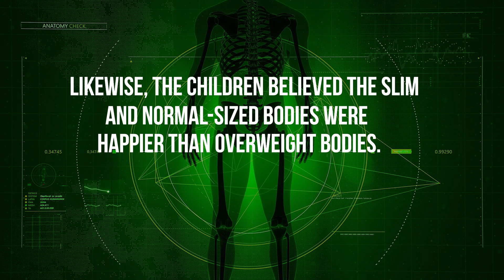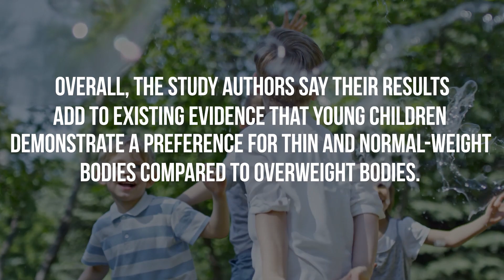Five-year-olds perceive slimmer people to be happier than overweight people, study finds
A new study sheds light on children’s perceptions of beauty-related happiness.

The study examined 680 five-year-old children from Polish preschools and was published in the journal BMC Pediatrics.

The children were shown drawings of male and female silhouettes, which varied in body size.

Both boys and girls rated slim and normal-weight bodies as more attractive than overweight bodies.

Likewise, the children believed the slim and normal-sized bodies were happier than overweight bodies.

Girls judged the slim and normal-weight female bodies as equally happy, while the boys judged the slim female bodies as the happiest.

Interestingly, when it came to judging which figure was the smartest, the children did not seem to associate looks with intelligence.

Overall, the study authors say their results add to existing evidence that young children demonstrate a preference for thin and normal-weight bodies compared to overweight bodies.